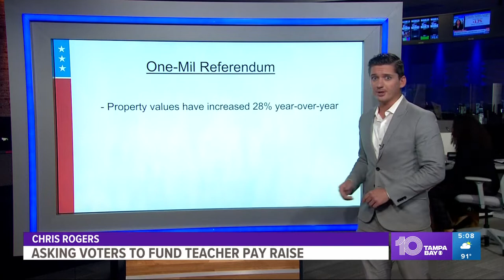Hillsborough County voters to decide on new property tax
There's a push for a new property tax in Hillsborough County.

In this year's primary election on Aug. 23, voters in Hillsborough County can decide to support a One-Mil Referendum, which would generate approximately $146 million annually.